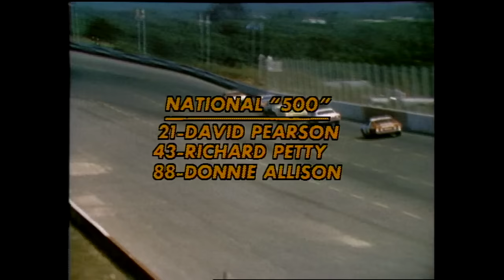1974 National 500 from Charlotte Motor Speedway | NASCAR Classic Full Race Replay